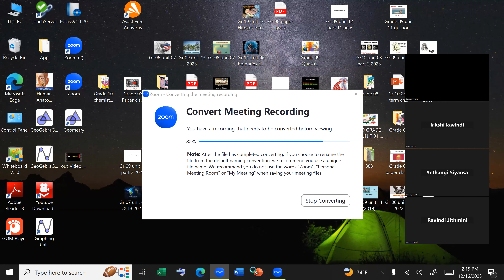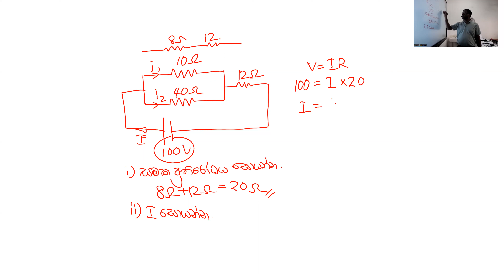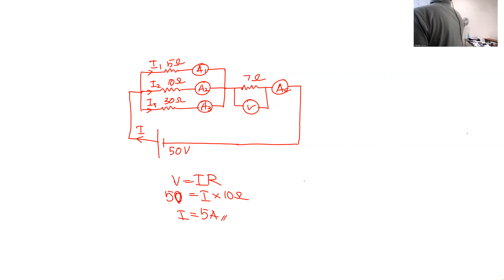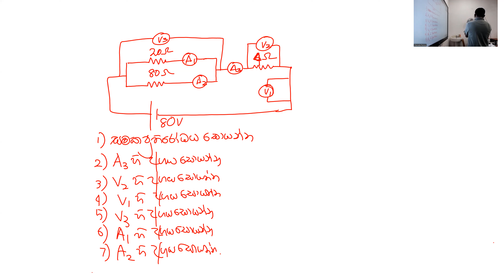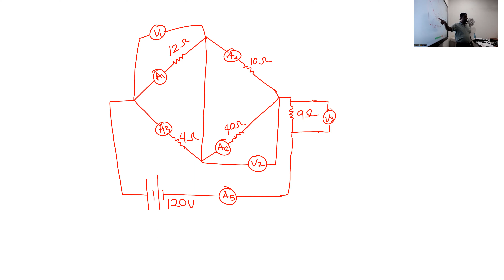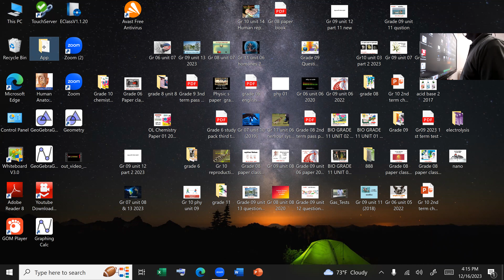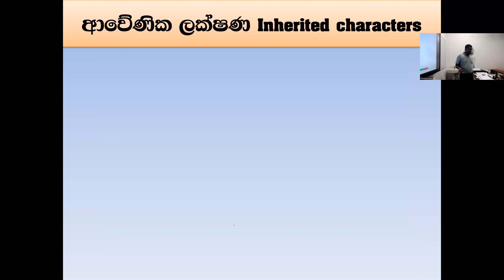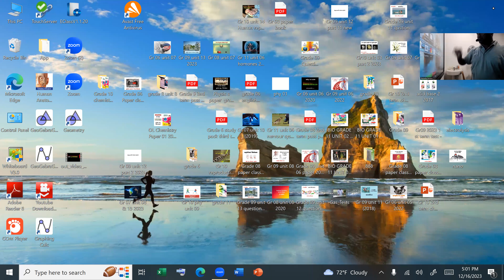grade 10 group 2 nov 16